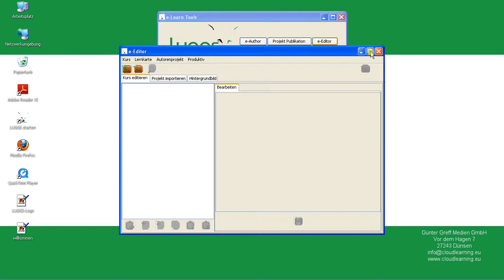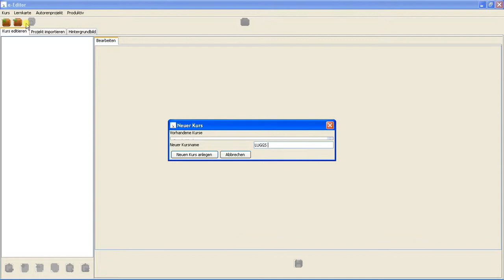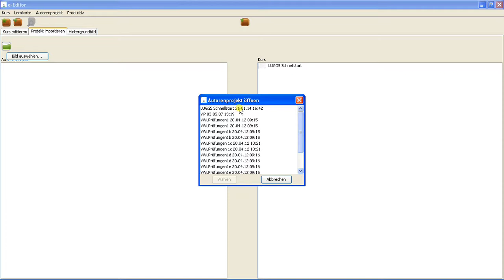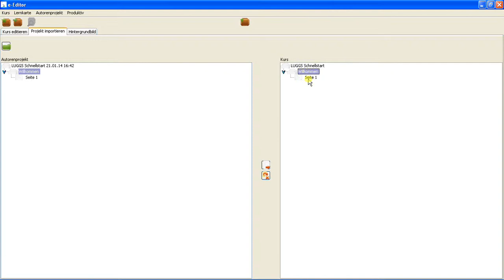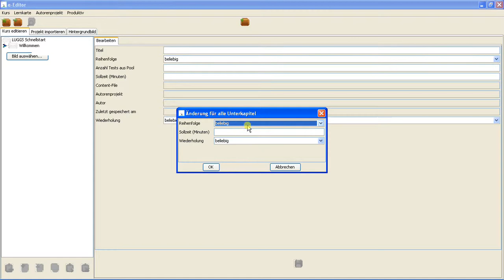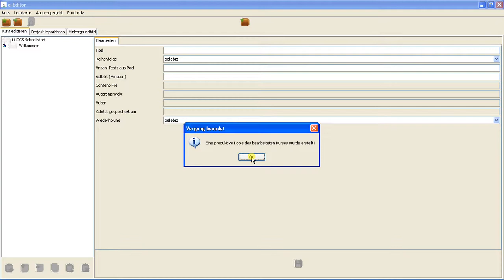Videotutorial Teil 3 Kurse auf den e Coach hochladen